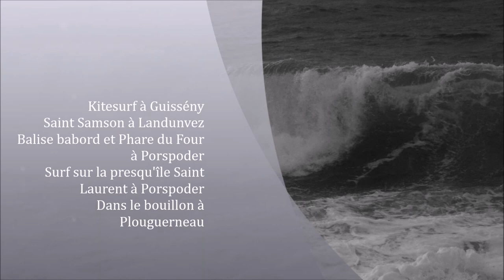Un samedi photos